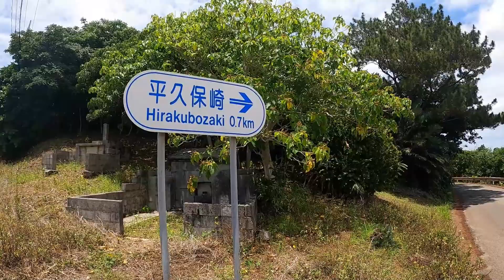【離島巡り旅】石垣島の最北端観光。沖縄八重山諸島一人旅。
全行程は１２日。与那国、波照間、竹富、黒島、石垣を周遊します。
今回は石垣島の北部を適当に観光して、食って寝て、本土に戻りました。

白保フレンドハウス（石垣島の宿泊地）
マエザト食堂　みそ汁（ご飯付き）
平久保埼灯台
白保食堂　トンカツ定食
白保海岸
南国育ち　サンドイッチセット
新石垣空港（南ぬ島石垣空港）